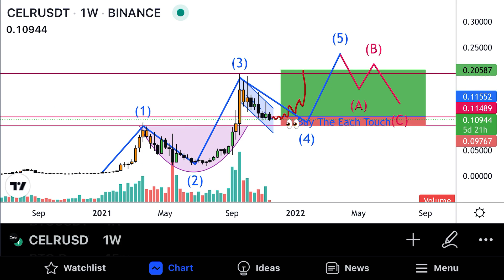CELER Network CELR Coin Price Prediction & Crypto Technical Analysis